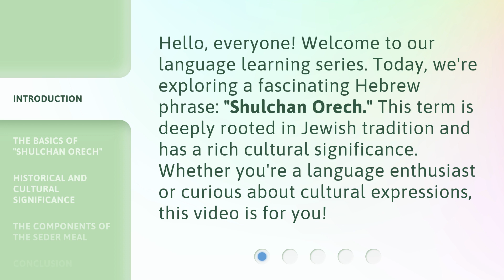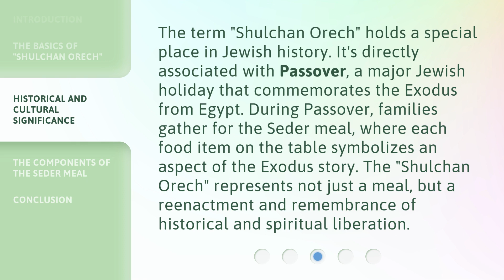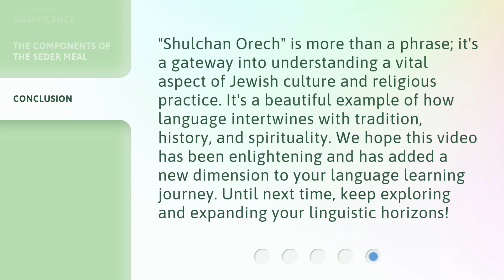Understanding "Shulchan Orech": A Deep Dive into Jewish Tradition and Language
Unveiling Shulchan Orech: Exploring Jewish Tradition and Language • Embark on a fascinating journey into the depths of Jewish tradition and language as we delve into the meaning and significance of 'Shulchan Orech'. Discover the rich cultural heritage and intricate nuances behind this sacred text.

00:00 • Introduction - Understanding "Shulchan Orech": A Deep Dive into Jewish Tradition and Language
00:34 • The Basics of "Shulchan Orech"
01:00 • Historical and Cultural Significance
01:33 • The Components of the Seder Meal